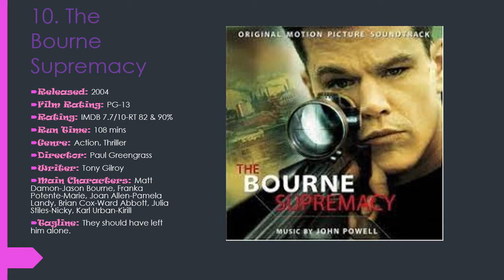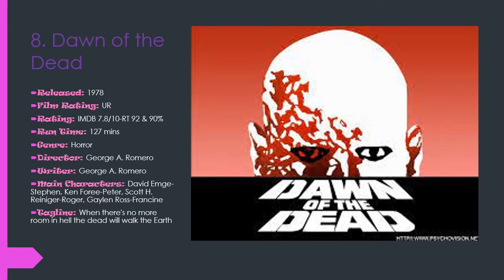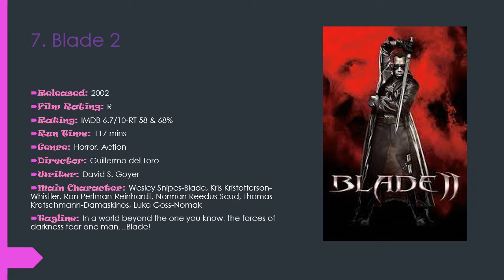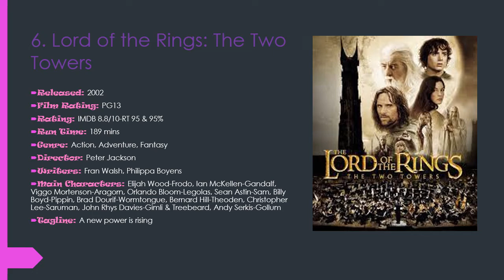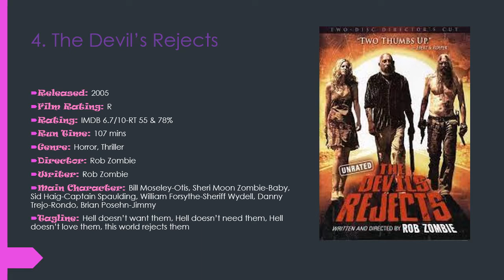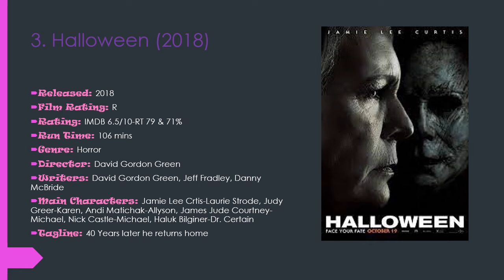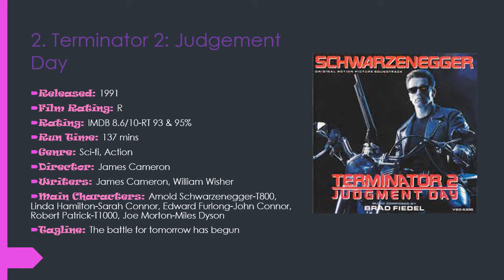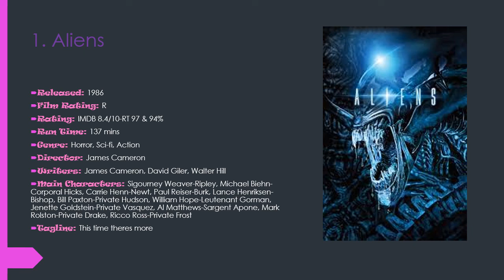My Top 10 Movie Sequels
In this I give my top 10 movie sequels, hopefully you enjoy it and agree.
Tell me down below what you think